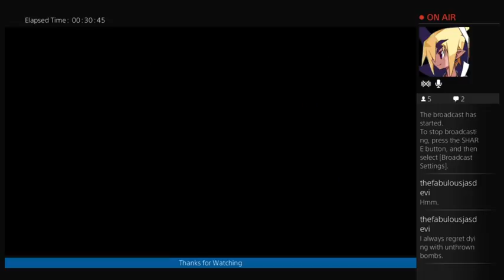Spelunky (Part 2)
I play more Spelunky, and finally make some progress! Maybe?